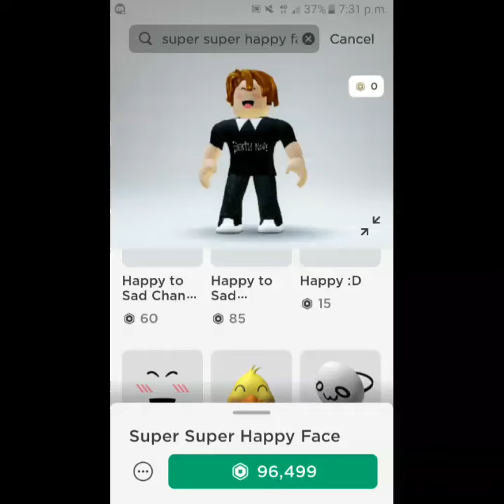Free Robux Ads be like: